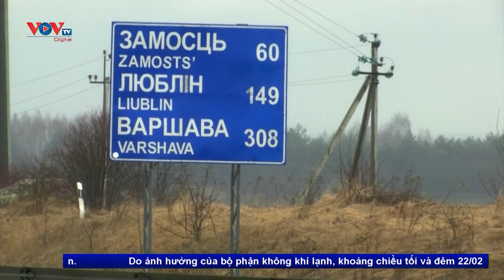Mỹ phủ quyết dự thảo của Hội đồng Bảo An Liên Hợp Quốc về xung đột ở Gaza